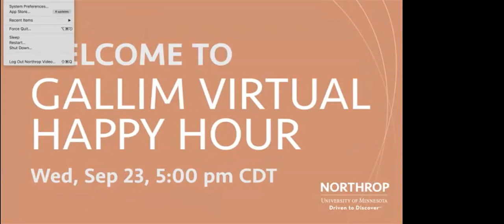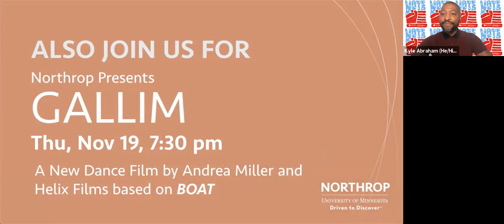GALLIM Happy Hour with Featured Guest Kyle Abraham on Sep 23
Choreographer, artistic director and GALLIM founder Andrea Miller was joined by featured guest Kyle Abraham, Artistic Director, A.I.M on Wed, Sep 23 in a live-streamed happy hour conversation about the evolving field of dance and the arts.

ABOUT KYLE ABRAHAM

2018 Princess Grace Statue Award Recipient, 2017-18 Joyce Creative Residency Artist, 2016 Doris Duke Award Recipient and 2015 City Center Choreographer in Residence, KYLE ABRAHAM is a 2013 MacArthur Fellow who began his dance training at the Civic Light Opera Academy and the Creative and Performing Arts High School in Pittsburgh, Pennsylvania. He continued his dance studies in New York, receiving a BFA from SUNY Purchase and an MFA from NYU Tisch School of the Arts, an honorary Doctorate in Fine Arts from Washington Jefferson College, and is currently serving as a visiting professor in residence at UCLA.

In November 2012, Abraham was named the New York Live Arts Resident Commissioned Artist for 2012–2014. Just one month later, Alvin Ailey American Dance Theater premiered Abraham’s Another Night at New York City Center.

Rebecca Bengal of Vogue wrote, “What Abraham brings to Ailey is an avant-garde aesthetic, an original and politically minded downtown sensibility that doesn’t distinguish between genres but freely draws on a vocabulary that is as much Merce and Martha as it is Eadweard Muybridge and Michael Jackson.” That same year, Abraham was named the 2012 Jacob’s Pillow Dance Award recipient and 2012 USA Ford Fellow, before serving as a choreographic contributor for Beyonce’s 2013 British Vogue cover shoot.

Abraham received a prestigious Bessie Award for Outstanding Performance in Dance for his work in The Radio Show, and a Princess Grace Award for Choreography in 2010. The previous year, he was selected as one of Dance Magazine’s “25 To Watch” for 2009, and received a Jerome Travel and Study Grant in 2008.

In addition to performing and developing new works for his company, A.I.M, Abraham premiered in 2016 Untitled America, a 3-part commissioned work for the Alvin Ailey American Dance Theater; toured The Serpent and The Smoke, a pas de deux for himself and acclaimed Bessie Award-winning and former New York City Ballet Principal Dancer Wendy Whelan as part of Restless Creature; and choreographed for the feature-length film, The Book of Henry, for acclaimed director Colin Trevorrow. Abraham premiered the Bessie-nominated The Runaway for New York City Ballet’s 2018 Fall Fashion Gala, which was recognized as “Best of Dance for 2018” by The New York Times. In Fall 2019, he choreographed Ash, a solo work for American Ballet Theater Principal Dancer Misty Copeland; Only The Lonely, a newly commissioned work for Paul Taylor American Modern Dance; and The Bystander, a new commission for Hubbard Street Dance Chicago to rave reviews.

In 2011, OUT Magazine labeled Abraham as the “best and brightest creative talent to emerge in New York City in the age of Obama.”